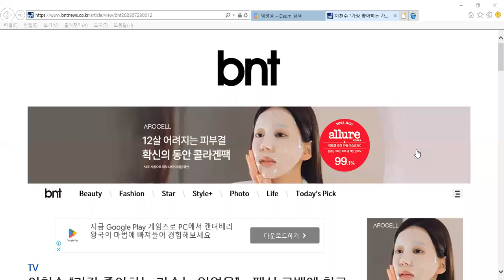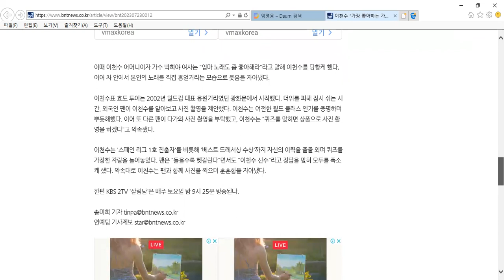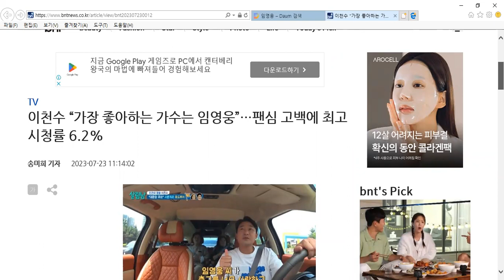임영웅을가장좋아하는축구선수이천수